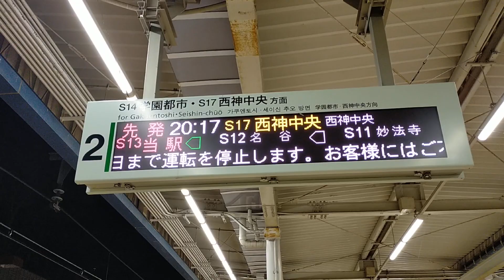神戸市営地下鉄西神・山手線 入線シーン in総合運動公園駅